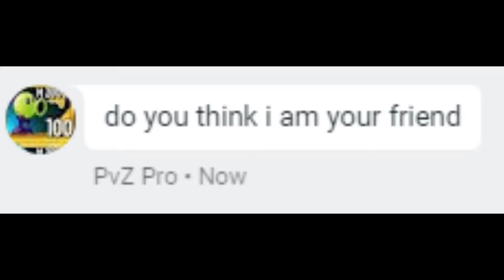When your friend pranks you a lot